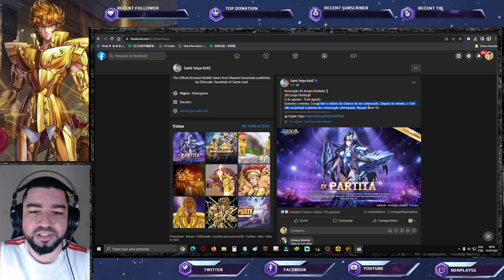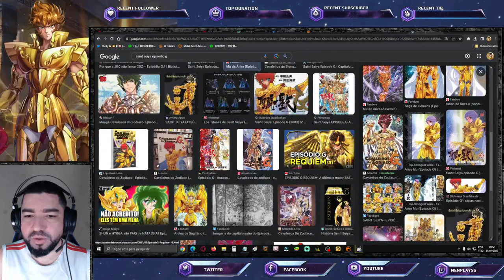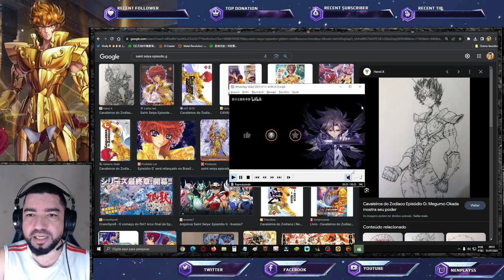Segundou com Buff de Alone. Será Suficiente? Revelado Skin Alone e Banner - Saint Seiya Awakening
Confira gameplay do Alone Hades Lost Canvas.